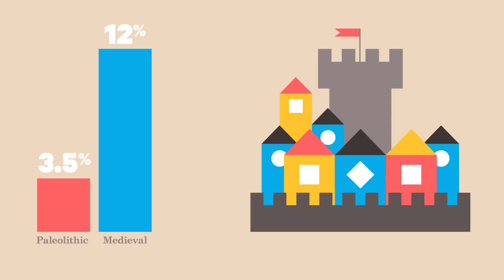Which Animal Murders the Most?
Is violence a part of human nature? A new study attempts to answer the question by looking at the rates of lethal violence across a thousand species. Ed Yong breaks down the list of the most murdery mammals and he explains how humans stack up.

Authors: Ed Yong, Jeremy Raff